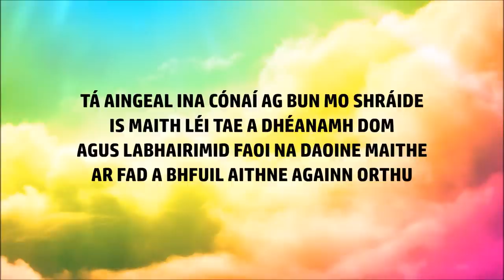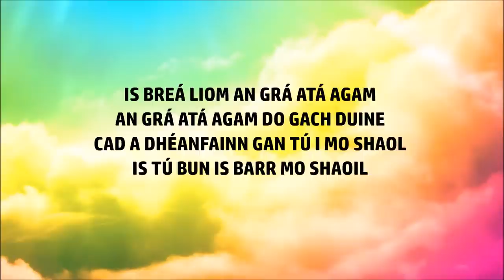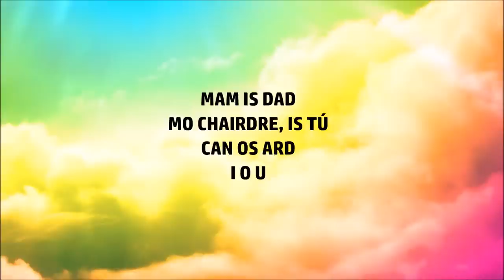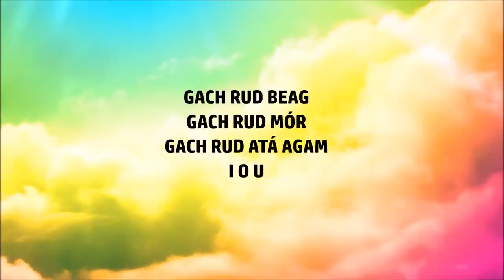[LYRICS VIDEO] TAYLOR HYNES - IOU | JESC 2018 IRELAND